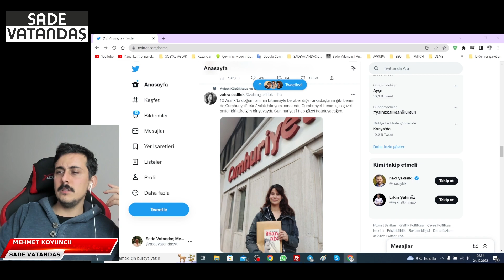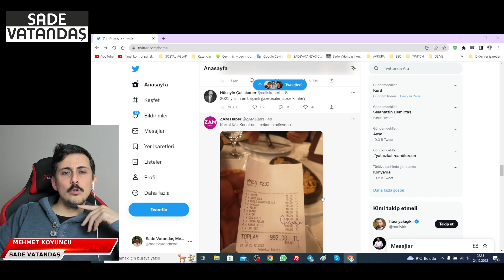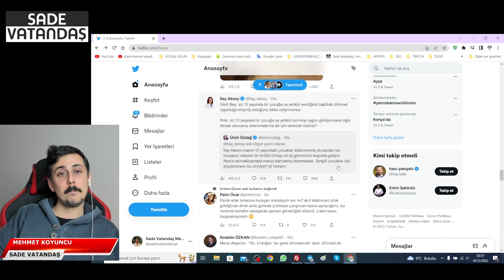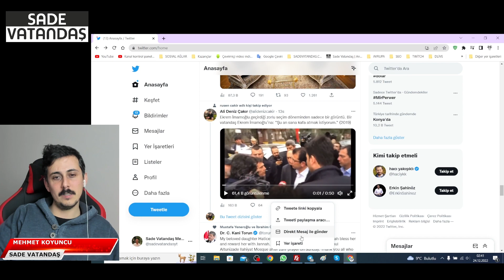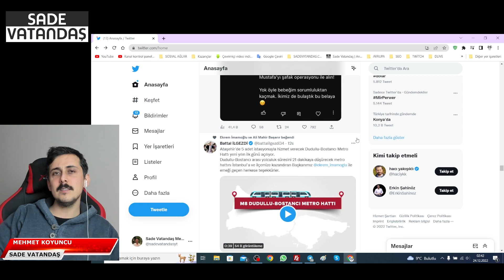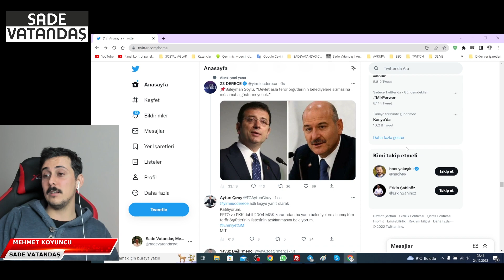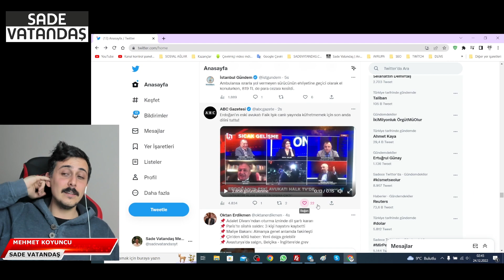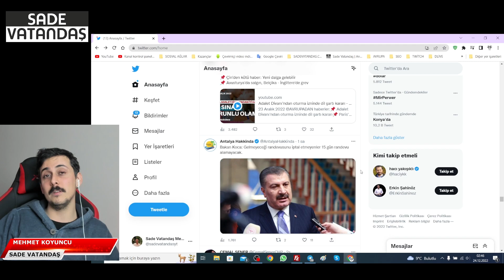Bir AKP'linin Maximum Ahlak Seviyesi Twitch Yayınları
Sade Vatandaş sokak röportajlarında Antalya' da gündeme dair, siyasi ve ekonomi röportajda,